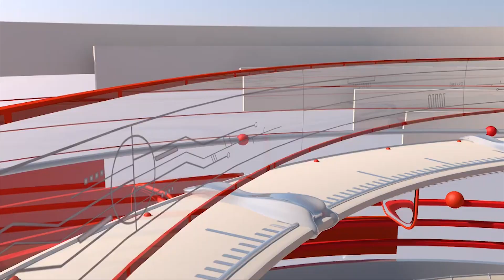KKR v/s RCB Match Review|AAFT 24x7